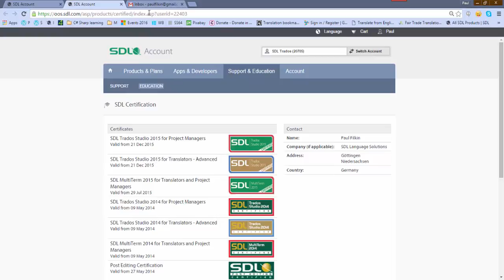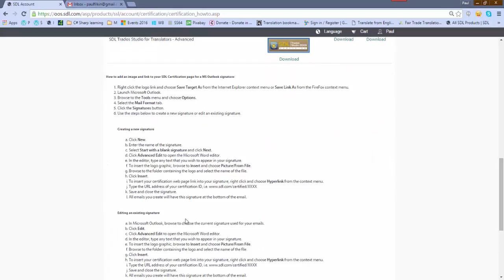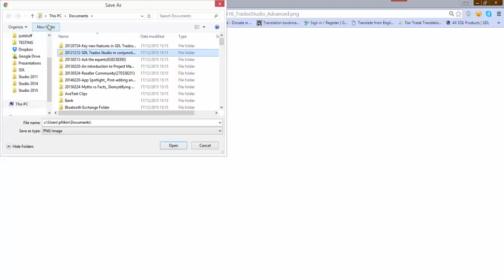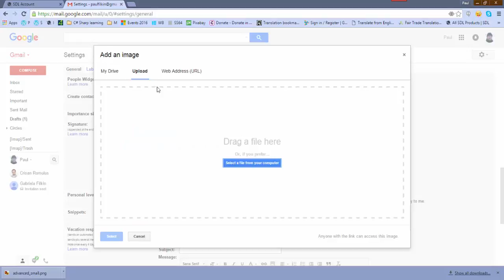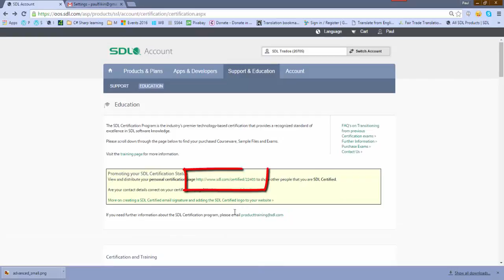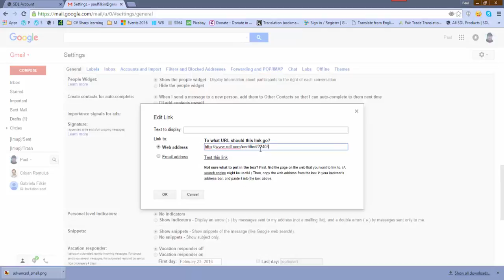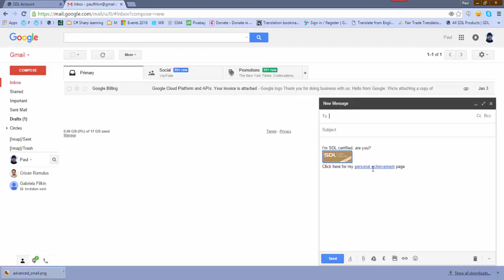Adding the SDL Certification signature in GMail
Just a quick show and tell video...